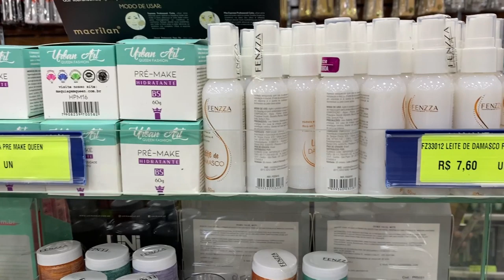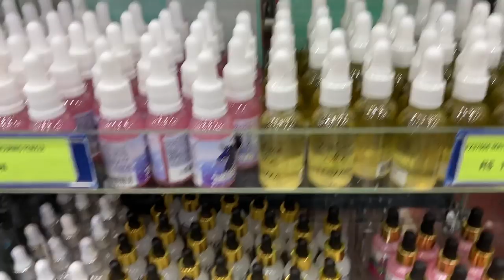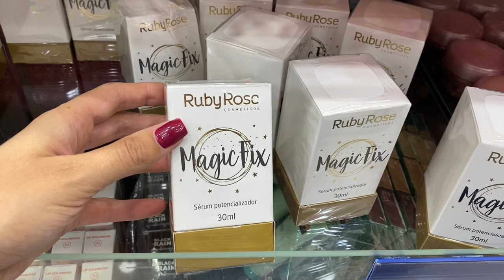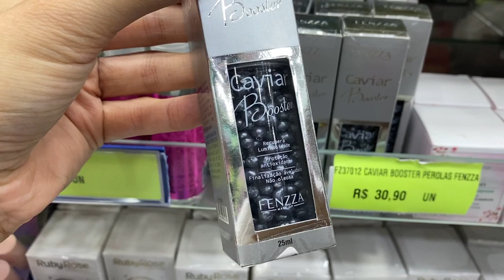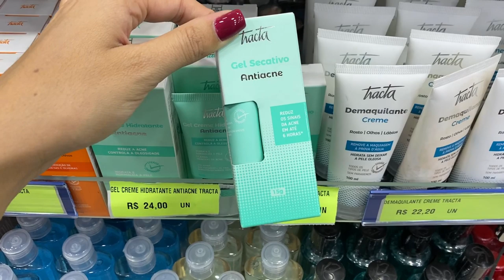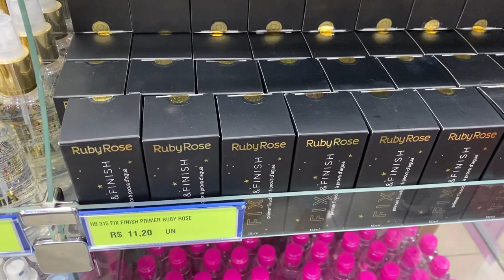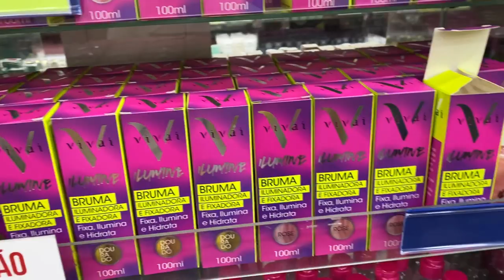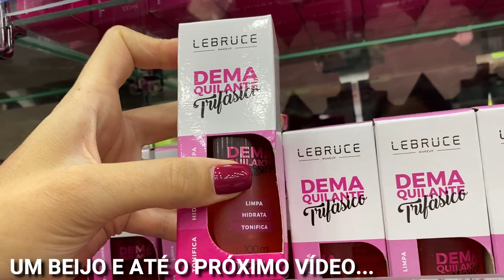ACHADINHOS DE SKINCARE NA 25 DE MARÇO/SP - Thamyê Baseggio